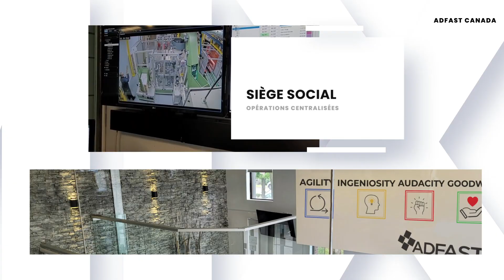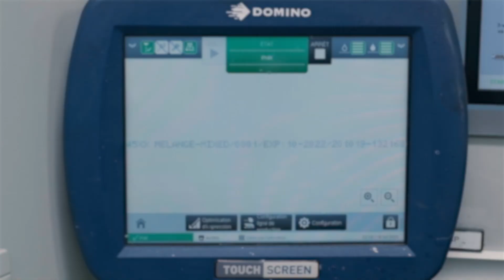Adfast vidéo corporative 2023